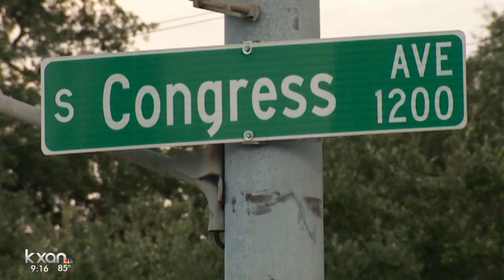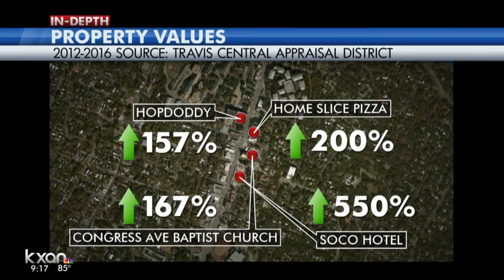Changes coming to South Congress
The changing landscape of Austin keeps on growing, and South Congress is poised to go through another round of changes.